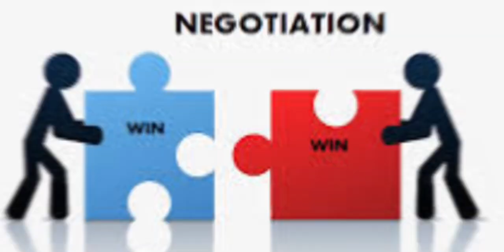What is effective Negotiation? Role of Negotiation! How to deal in Win-Win